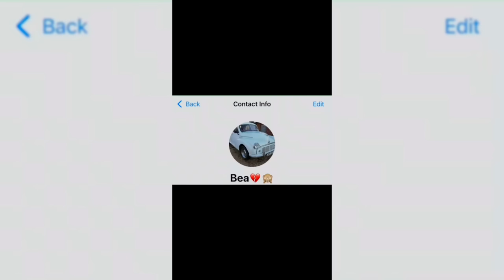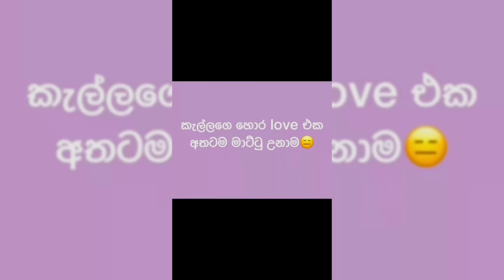Sadu_Bbh0 අලුතෙන් දාපු Tiktok ඔක්කොම එක දිගට